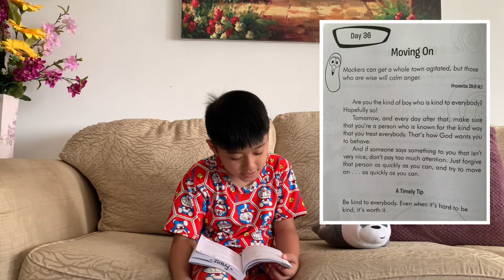DAY 36: Moving On - Proverbs 29:8 | Morning Devotional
Mockers can get a whole town agitated, but those who are wise will calm anger. - Proverbs 29:8